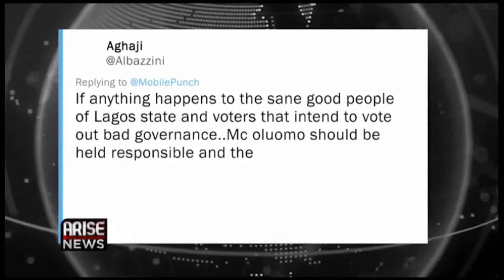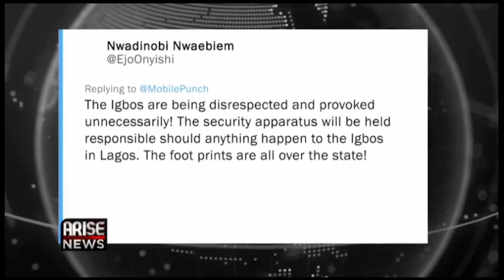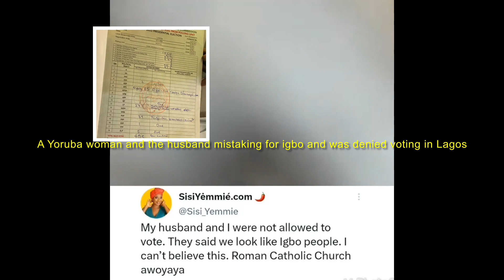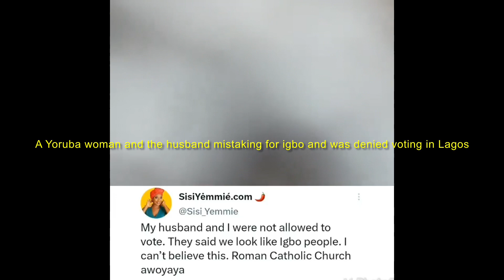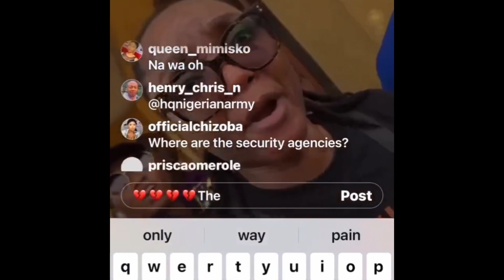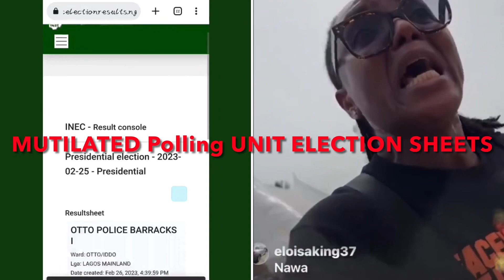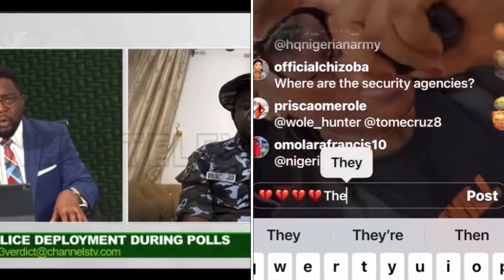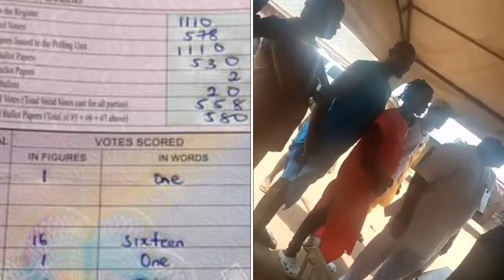THE IGBO ETHNIC GROUP EXISTENTIAL THREATS RESURFACED DURING THE NIGERIA 2023 ELECTIONS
BOLA AHMED TINUBU THUGS THREATENING IGBOS IN LAGOS STATE NIGERIA 🇳🇬